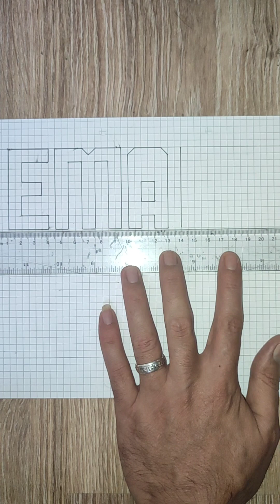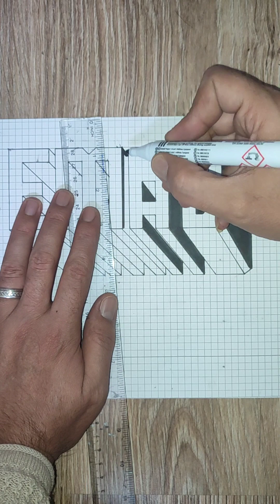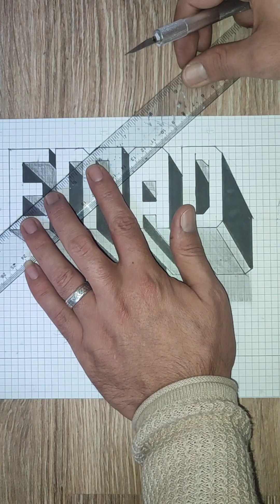كيفية رسم اسم عماد ثلاثي الأبعاد